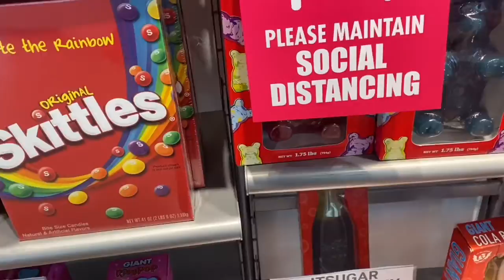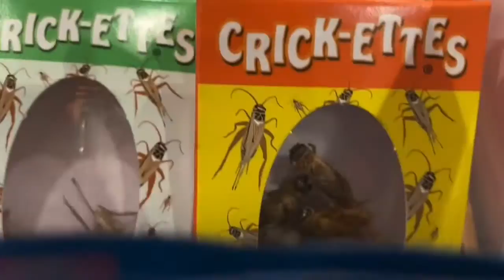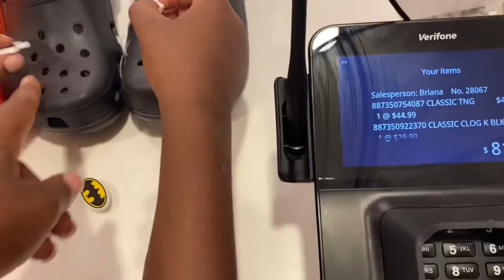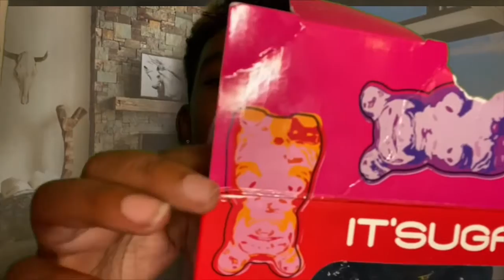You won’t BELIEVE what I bought at the mall‼️😂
Thank you for checking out my video. THIS ONE IS FUNNY HAHA.
Give me a L I K E if I made you laugh.
Thank you for sticking with me. I love each and everyone of my SUBBIES!!!

Follow @tiara_edits on INSTAGRAM for free YouTube EDITS.